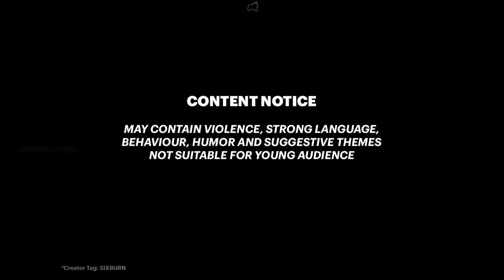Assassin's Creed Valhalla GOTHIC Longship Set Gameplay Showcase (Helix Store)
Where do you get the Gothic longship design? Buy this beautiful longship set from the helix store, Gothic is part of the Gothic theme set. Learn how to customize your longship in the shipyard.

00:00 Get Gothic longship from in-game store
0:10 Where's the shipyard?
0:46 the Gothic longship
1:30 LIKE 👍 and 👉 SUBSCRIBE